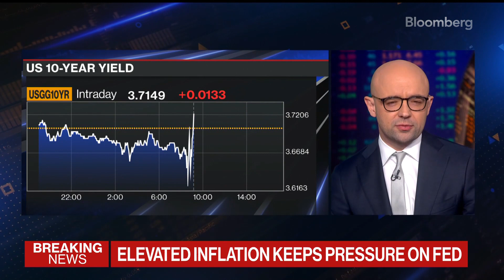Según El-Erian, los datos indican que aún se puede evitar una recesión en Estados Unidos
Mohamed El-Erian, asesor económico principal de Allianz y columnista de Bloomberg Opinion, afirma que hay ""una posibilidad, pero no un 100% de probabilidades"" de una recesión económica en Estados Unidos, a pesar de los esfuerzos de la Reserva Federal por alcanzar su objetivo de inflación ""arbitrario"" del 2%. ""Podemos evitar una recesión. Y los datos de las últimas semanas sugieren eso"", expresó en ""Bloomberg The Open"".

Síguenos para obtener noticias y análisis de negocios, datos de mercado actualizados, características, perfiles y más